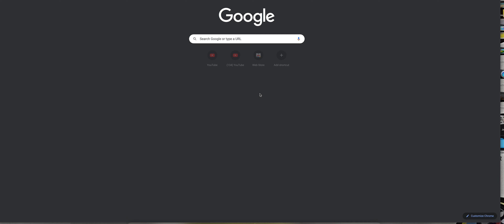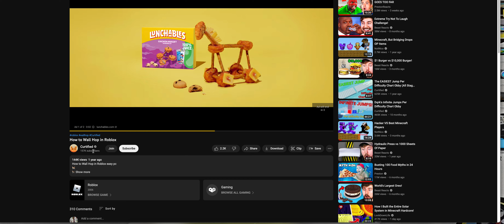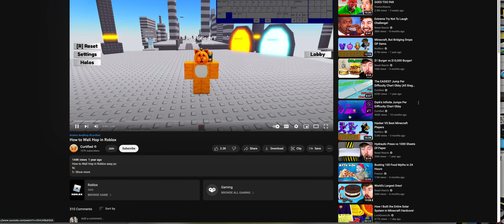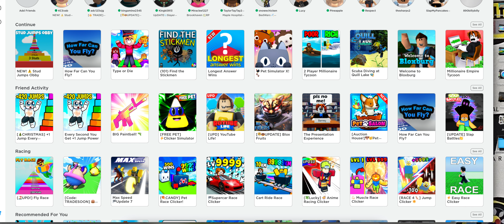i went oof on the stairs